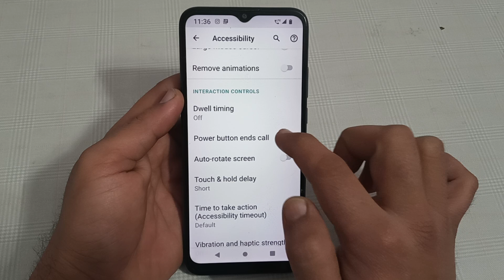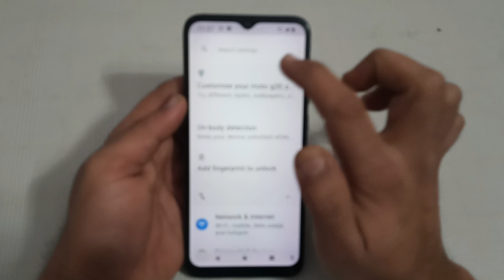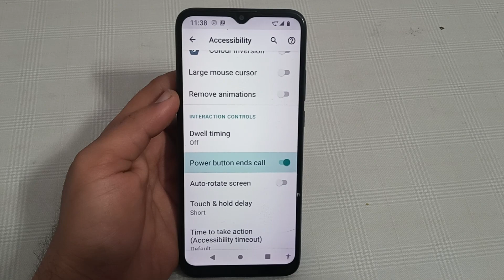Lava z3 mein power button end call enable kaise karen, how to enable power button end call in Lava z